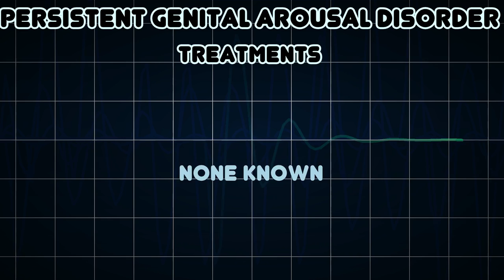Persistent genital arousal disorder (Medical Condition)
Symptoms, risk factors and treatments of Persistent genital arousal disorder (Medical Condition)

Persistent genital arousal disorder, originally called persistent sexual arousal syndrome, Weiss Disease, and also known as restless genital syndrome, results in a spontaneous, persistent, and uncontrollable genital arousal, with or without orgasm or genital engorgement, unrelated to any feelings of sexual desire